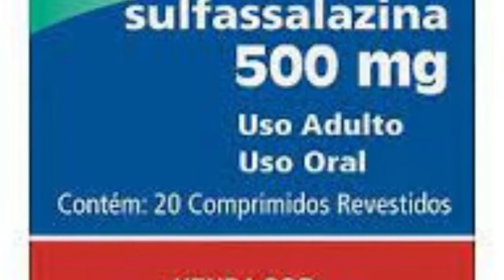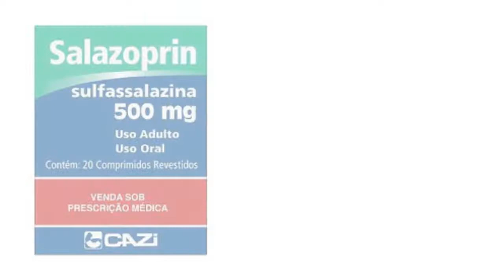sulfassalazina artrite reumatoide